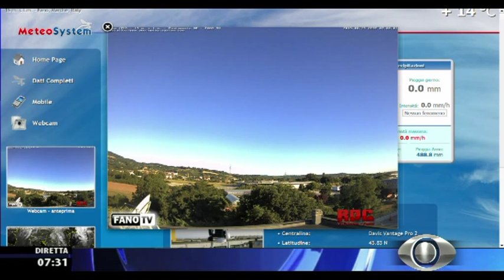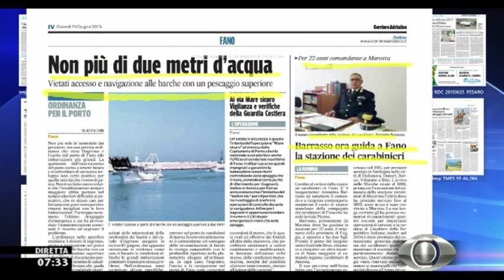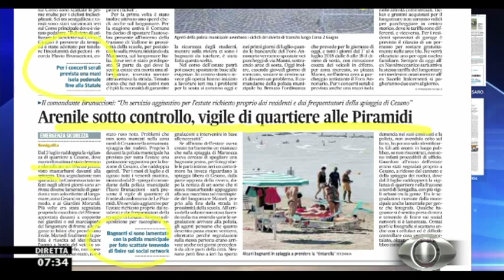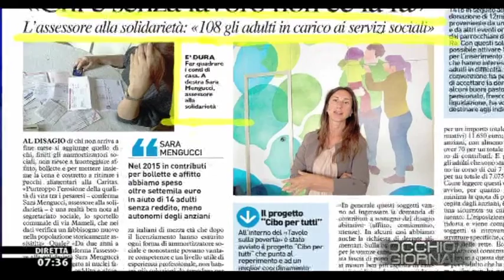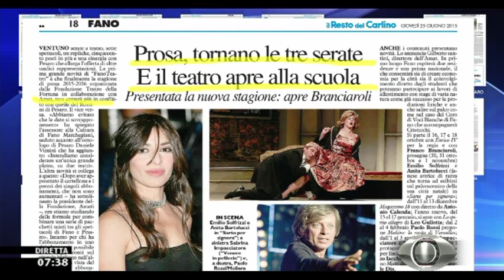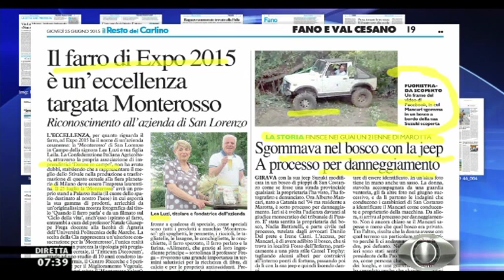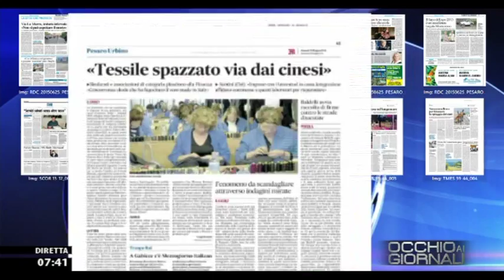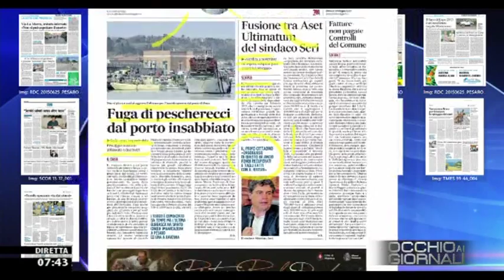Occhio ai GIORNALI 25/6/2015